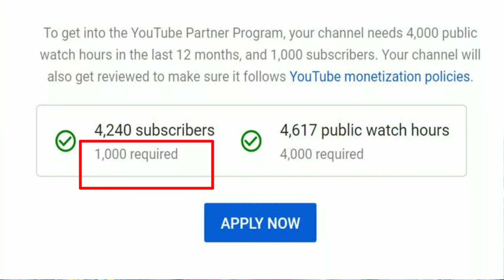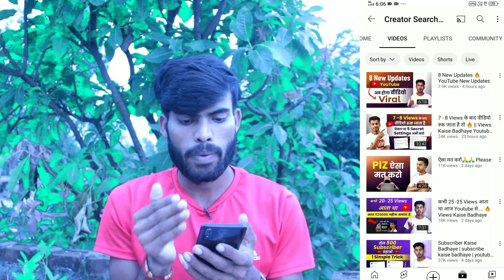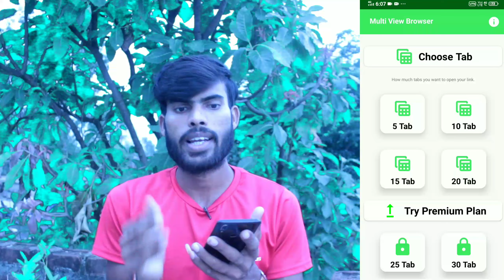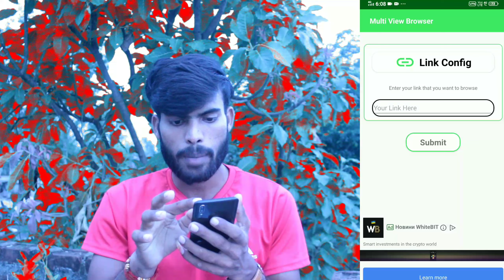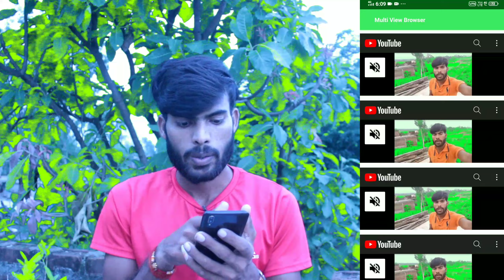Watch Time Kaise Badhaye, 2022 | 4000 Hours Watch Time Kaise Complete Kare | Only 10 Days 🔥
Your QuerieWatch Time Kaise Badhaye, 2022 | 4000 Hours Watch Time Kaise Complete Kare | Only 10 Days |